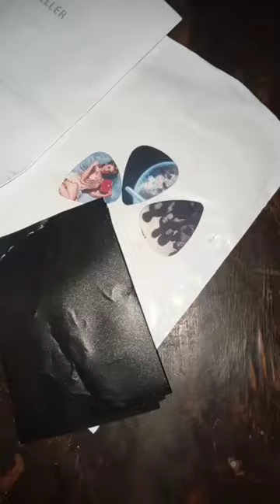Ordered Guitar picks online from daraz 🤢 or 🙂?